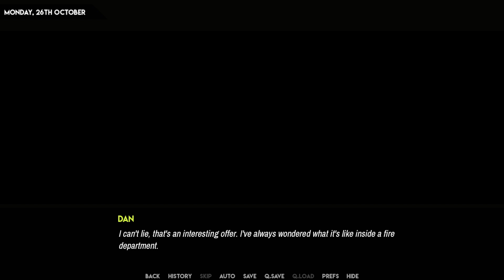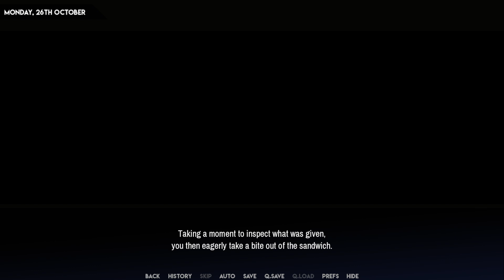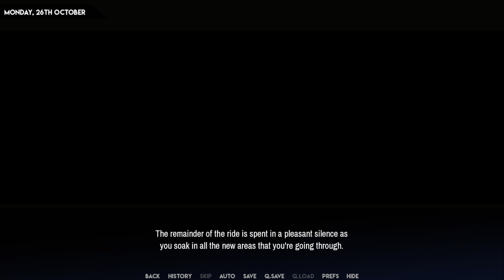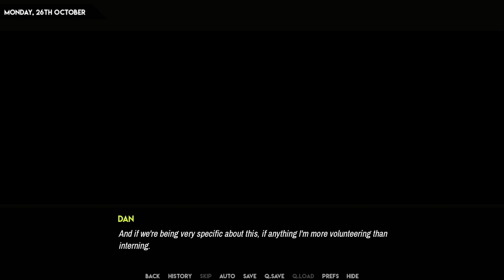Limits - Part 27 (Roderick / Yellow) [Attempts 2 Play]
Know your limits.